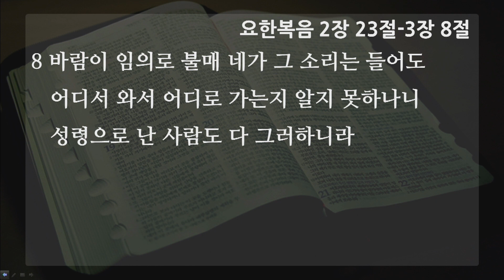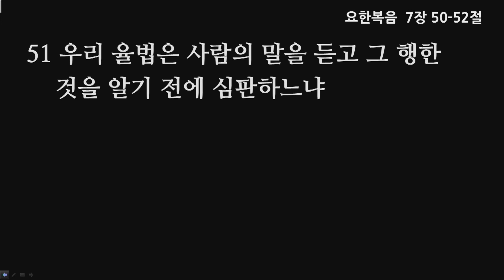[선한목자교회] 수요예배 2018.08.15 | 물과 성령으로 | 이익상 목사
물과 성령으로 (요한복음 2:23~3:8) - 이익상 목사